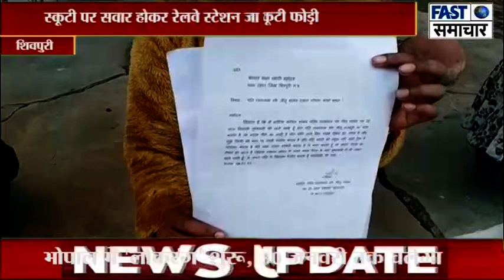स्कूटी पर सवार होकर रेलवे स्टेशन जा रही थी महिला